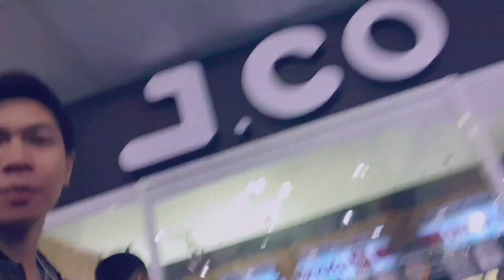AWKWARD Vlogging in public | hirap pala besh! 🤪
A quick video vlog in public... If you like the video, please give it a thumbs up 👍.